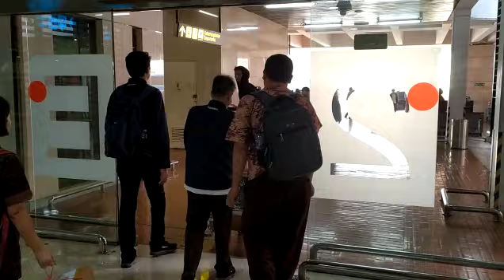Ini Babel Trip Backpacker ke Bandung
Ini adalah video trip backpacker salah satu tim dari Ini Babel yang melakukan perjalanan dari tanggal 5 Juli hingga 15 Juli.

Jadi untuk mengingatkan perjalanan ini maka dibuatkanlah dokumentasi perjalanan ini.

monmaaf kalo kurang bagus :)